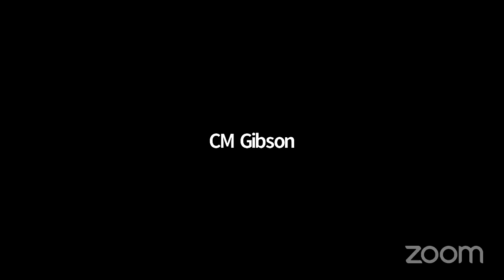Finance 2020-11-19T0... NYCC REMOTE FINANCE 11192020 Fri 20 Nov 2020 17 16 29 0000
KEY: null

 ID: 18243

 GUID: 212A2658-E663-482A-A5B5-75B92333C919